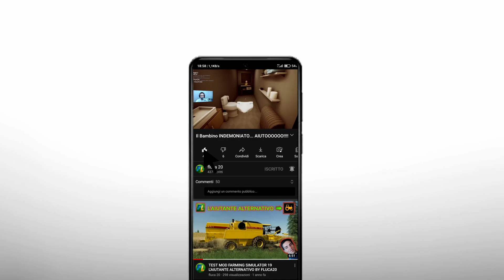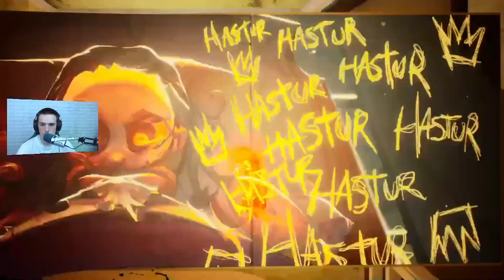Sono diventato il PADRE di un bambino INDEMONIATO AIUTOOOOOOOOOO!!!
Oggi dato che su Twitch siamo arrivati ai 30 follower come avevo promesso proveremo The baby In Yellow, dal titolo avrete già capita di cosa si tratta.

P.S.: Non adatto ai deboli di cuore.

P.S: Le donazioni non sono rimborsabili

🎮🈹🔽IL GIOCO CHE PREFERISCI SCONTATISSIMO🔽🈹🎮
𝗔𝗟𝗧𝗥𝗜 𝗩𝗜𝗗𝗘𝗢
COMMENTA
E ALLA PROSSIMA CIAO CIAO
Per qualunque informazione scrivimi in direct nei miei social che sono in descrizione!!!